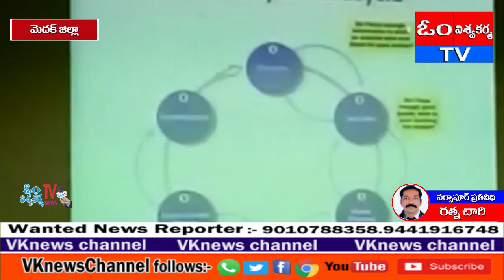మెదక్ జిల్లా నర్సాపూర్ బీవీ రాజు ఇనిస్ట్యూట్ ఆఫ్ టెక్నాలజీ కాలేజీలో అంతర్జాతీయ సాంకేతిక సదస్సు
మెదక్ జిల్లా నర్సాపూర్ డివిజన్ పరిధిలోని బీవీ రాజు ఇనిస్ట్యూట్ ఆఫ్ టెక్నాలజీ కాలేజీలో అంతర్జాతీయ సాంకేతిక సదస్సు